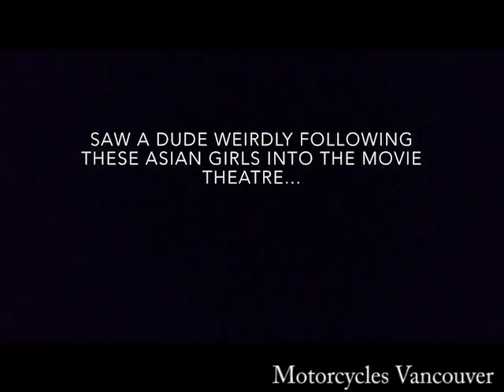Caught a upskirt pervert - Iphone 6s - Under the Knife - Vlog #010 Masonville creep edition.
In this vlog #010 I caught a pervert at the mall and doxxed him (outed his real name) because it happened in my home town. I used some software I have accuse to in order to confirm 100% before posting his info. I talk about my surgery coming up tomorrow and we get to the mall to purchase a new iphone 6s in 128gig gold edition!

Motorcycles Vancouver is an engaging community founded on the passion and built by the love of helping others. Come along with us on more adventures in our other videos on Motorcycles.